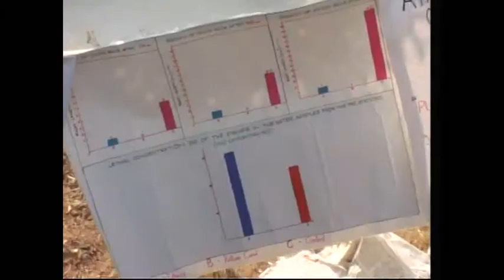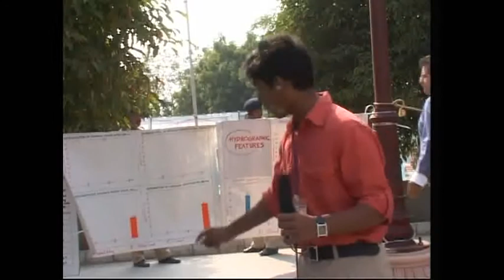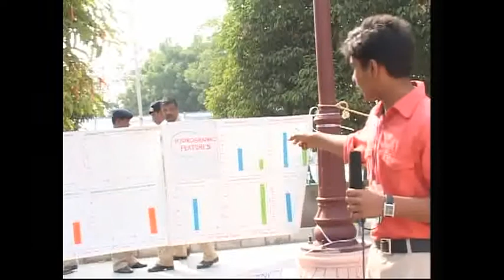Gopi Krishnan, Kerala.wmv